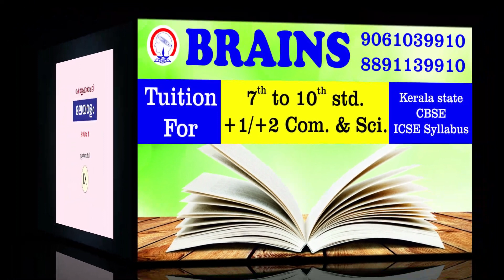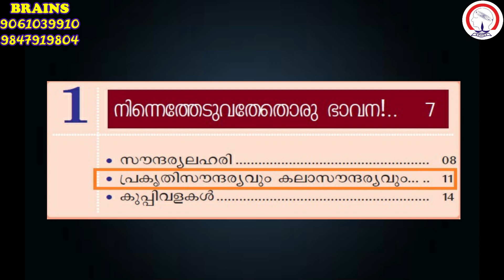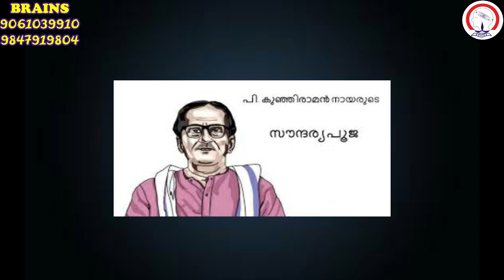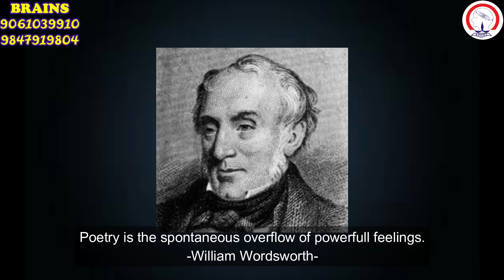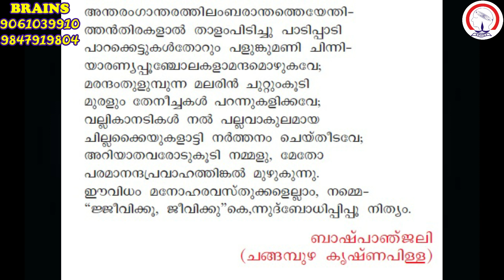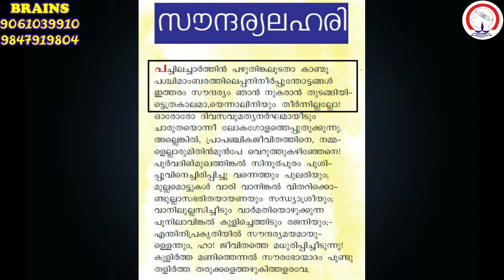Kerala Syllabus ഒൻപതാം ക്ലാസ്സിലെ മലയാളം കേരളപാഠാവലിയിലെ സൗന്ദര്യലഹരി Part-1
മലയാളം കേരളപാഠാവലിയിലെ സൗന്ദര്യലഹരി എന്ന പാഠം വളരെ മനോഹരമായി ചിത്രാവിഷ്കരിച്ചും  കവിത ആലപിച്ചും ക്ലാസ്സെടുക്കുന്നത് കുട്ടികളുടെ പ്രിയപ്പെട്ട ശ്രീശ്യാം സാറാണ്.കവിത ആലപിക്കുന്നതു ആർഷിദ് പി രാജ്.